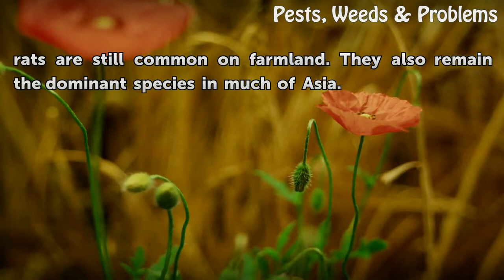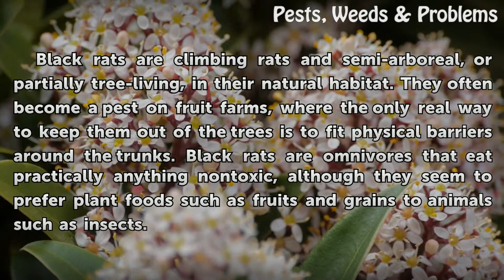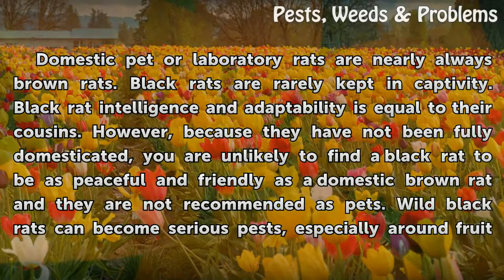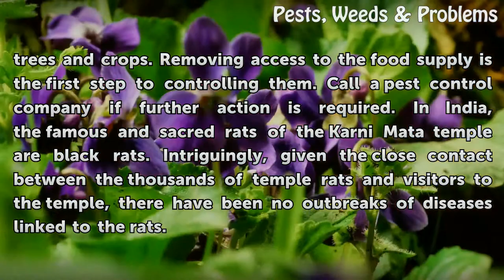What Is a Roof Rat?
What Is a Roof Rat?. "Roof rat" is one of many common names for the black rat, Rattus rattus. This species has the dubious fame of being the one that spread bubonic plague throughout Europe in the Middle Ages. The black rat has since been overtaken by the brown rat, Rattus norvegicus, as the most common rat in residential areas of Europe and North...

Table of contents What Is a Roof Rat?
Distinguishing Characteristics 00:48
Habitat and Diet 01:27
Behavior and Reproduction 01:58
Relationship with Humans 02:30